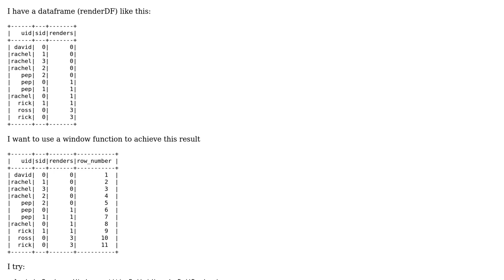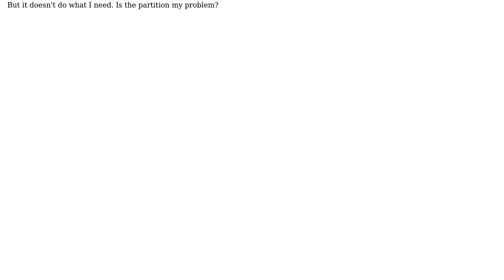How to enumerate the rows of a dataframe? Spark Scala?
With thanks & praise to God, and with thanks to the many people who have made this project possible! | Content (except music & images) licensed under CC BY-SA | Music | Images & others | With thanks to user Raphael Roth user LP-AC-J and the Stack Exchange Network Trademarks are property of their respective owners. You are responsible for your own actions.